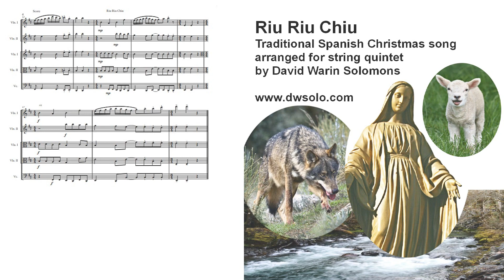Riu riu chiu for string quintet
Score

Instrumental arrangement of a Spanish Christmas Carol (usually attributed to Mateo Flecha the Elder (1481–1553)). about the Virgin Mary protecting the lamb from the wolf.
Each instrument has a turn at the main melody and in the last two verses a countermelody is also introduced in various parts.

Lyrics of the original song:
Riu riu chiu, la guarda ribera;
Dios guardo el lobo de nuestra cordera,
Dios guardo el lobo de neustra cordera.
El lobo rabioso la quiso morder,
Mas Dios poderoso la supo defender;
Quisola hazer que no pudiese pecar,
Ni aun original esta Virgen no tuviera.
Riu, riu chiu...
Este qu'es nacido es el gran monarca,
Christo patriarca de carne vestido;
Hemos redemido con se hazer chiquito,
Aunqu'era infinito, finito se hiziera.